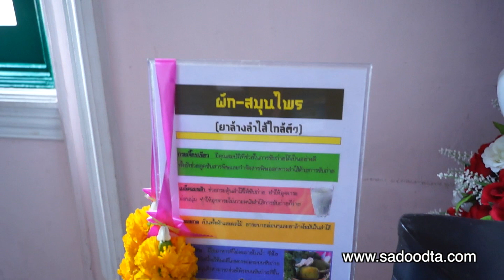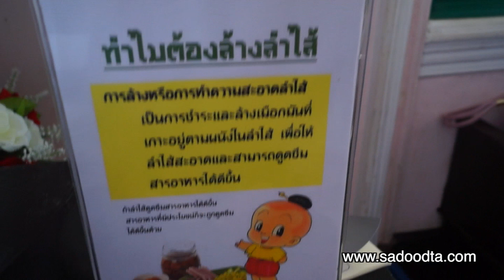สมุนไพรล้างลำไส้ จัดแสดงที่อภัยภูเบศ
สมุนไพรล้างลำไส้ จัดแสดงที่อภัยภูเบศ ที่ปราจีนบุรี สมุนไพรไทยๆที่ช่วยล้างลำไส้ได้